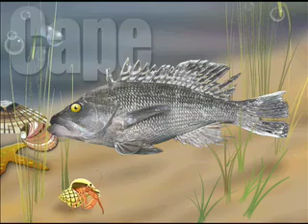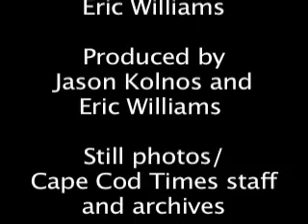Oyster planting excitement in Osterville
Today on CapeCast: We catch up with some flying bivalves in Osterville, plus car vs. beach and no flouridation in Yarmouth